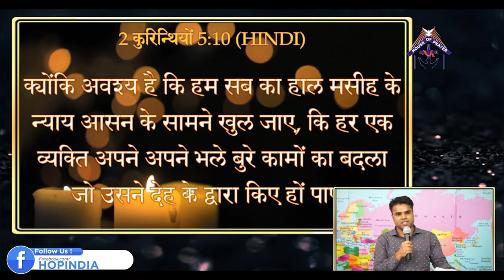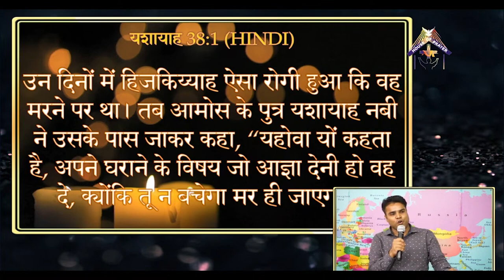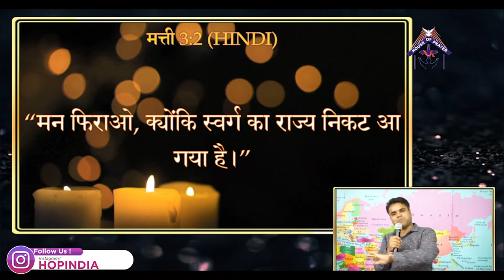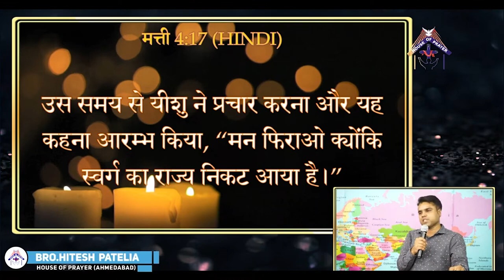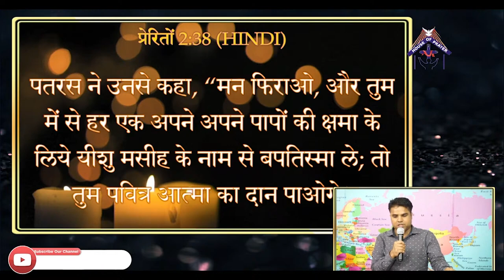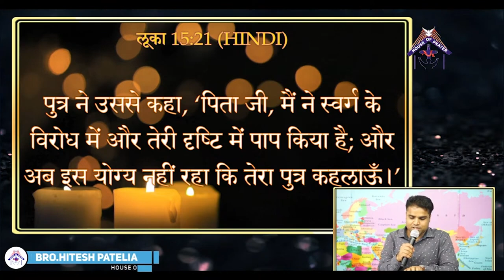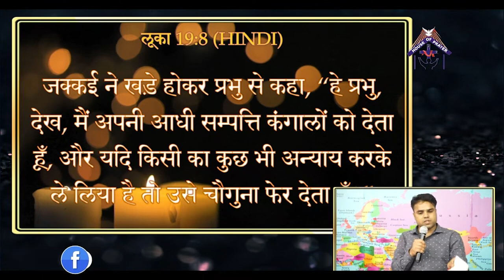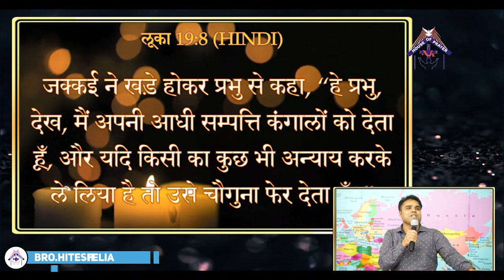पश्चाताप का परिवर्तनकारी सामर्थ | 𝐇𝐢𝐧𝐝𝐢 𝐂𝐡𝐫𝐢𝐬𝐭𝐢𝐚𝐧 𝐌𝐞𝐬𝐬𝐚𝐠𝐞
𝐇𝐢𝐧𝐝𝐢 𝐂𝐡𝐫𝐢𝐬𝐭𝐢𝐚𝐧 𝐒𝐞𝐫𝐦𝐨𝐧:

पश्चाताप का परिवर्तनकारी सामर्थ

𝐇𝐢𝐧𝐝𝐢 𝐁𝐢𝐛𝐥𝐞 𝐌𝐞𝐬𝐬𝐚𝐠𝐞 𝐅𝐫𝐨𝐦 :

Ps. Hitesh Patelia